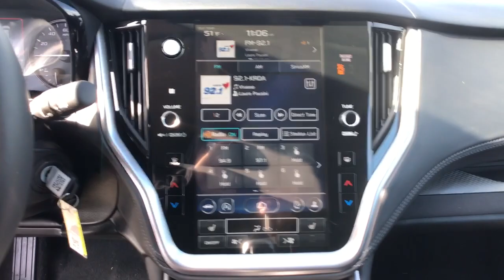2023 Subaru Outback Fresno, Bakersfield, Stockton, Sacramento, Central CA P3153940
2023 Subaru Outback Premium CVT

Heated Seats Aluminum Wheels All Wheel Drive Back-Up Camera Satellite Radio. FUEL EFFICIENT 32 MPG Hwy/26 MPG City! Premium trim. Warranty 5 yrs/60k Miles - Drivetrain Warranty; CLICK ME! KEY FEATURES INCLUDE: Heated Driver Seat Back-Up Camera Satellite Radio. Rear Spoiler MP3 Player All Wheel Drive Onboard Communications System Aluminum Wheels Privacy Glass Keyless Entry. EXPERTS REPORT: Great Gas Mileage: 32 MPG Hwy. Fuel economy calculations based on original manufacturer data for trim engine configuration. Please confirm the accuracy of the included equipment by calling us prior to purchase.